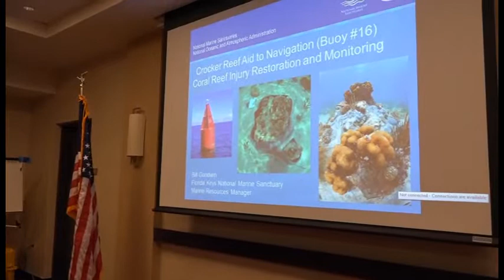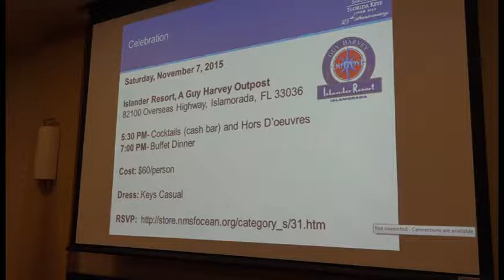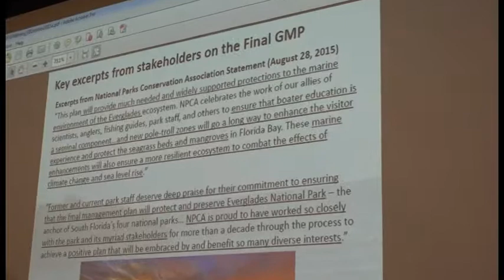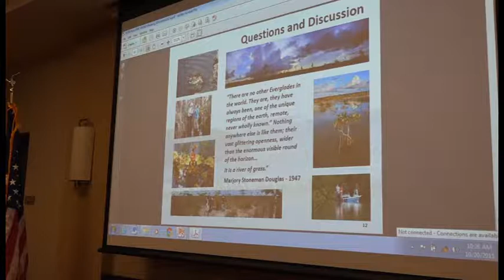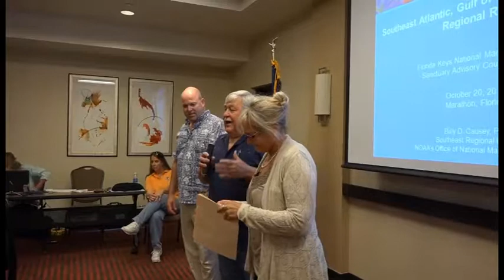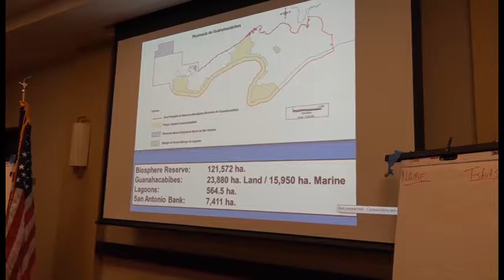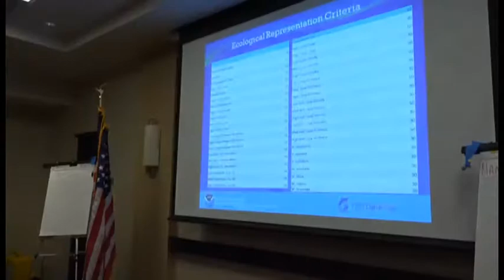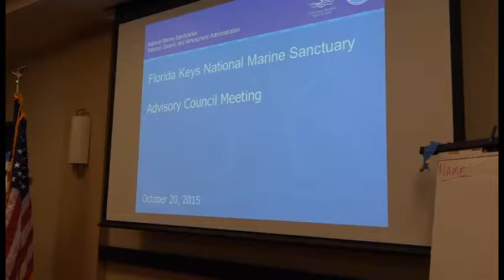FKNMS SAC meeting Oct 2015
Click "SHOW MORE" for hyperlinked time stamps that allow you to skip ahead.

00:00:21 Pledge of Allegiance, Roll Call, Approve August SAC Meeting Minutes, Adopt Agenda for this Meeting, Chairperson's Comments

00:07:22 Coral Reef Ecosystem Restoration: Cheeca Rocks (Bill Goodwin – Resource Manager, FKNMS)

00:35:10 25th Anniversary Celebration for FKNMS (Mary Tagliareni, FKNMS Deputy Superintendent for Education and Operations)

00:46:07 Everglades National Park Management Plan (Pedro Ramos – Manager, Everglades National Park)

02:08:29 Public Comment for Items Not on the Agenda

02:20:00 Office of National Marine Sanctuary Southeast Region Report (Billy Causey – Director, ONMS Southeast Region)

02:47:00 Marine Zoning Decision Support Framework (Dan Dorfman – Marine Conservation Planner, NOAA Biogeography Branch)

03:36:00 Agency Reports: FKNMS Superintendent's Report, DEP, FWC- Law Enforcement, NOAA National Marine Fisheries Service, NOAA Office of Law Enforcement, National Park Service, U.S. Navy, City of Key West